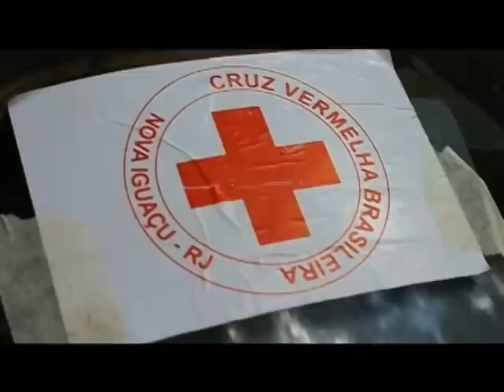Clipe de Lágrimas da Tempestade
Clipe produzido a partir de uma música criada por Marcus Viana (autor da triha sonora de Pantanal, O Clone, Olga, Casa das 7 Mulhers, etc) como um presente para Nova Friburgo.
A cenas foram filmadas por mim com apoio de algumas cenas do Savador Netto e do Newton Couto.
Gostaria de dizer que fiquei feliz por fazer este trabalho, mas triste por existirem as condições para fazê-lo... Foi uma enorme tragédia e as marcas estarão presentes ainda por muitos anos...
O vídeo procura dar a idéia de reconstrução, de vida, de valores elevados, de solidariedade, de entrega...
Parabéns e muito obrigado aos voluntários, às pessoas que resgataram vidas ou corpos, que nos ajudaram a limpar a cidade e a retomar o dia-a-dia!
Vocês são heróis!!!

Autores: Marcus Viana e Sagrado Coração da Terra
Vozes: Marcus Viana, Vítor Monnerat e Laíza Moraes
Produção: NPE | TV ZOOM
Imagens e edição: Pedro Bessa
Supervisão: Salvador Netto
Equipe de apoio: Newton Couto, Jorge Wilson, Leonardo Vidal, Camila Reis, Ilenir Santana e Thiago Ceccon.